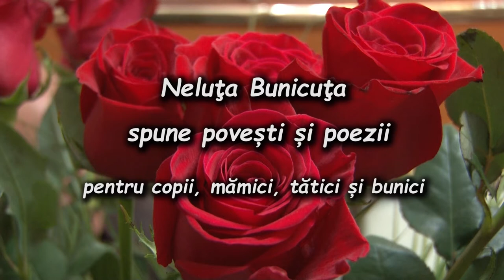Căsuța greierilor de Nina Poșan 1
Cred ca va amintiti de Nina Posan...minunata noastra bunica, scriitoare, pictorita (care picteaza cu coji de oua...o minune de tablouri), un om deosebit...o prietena speciala...
Povestile ei...tonice, pozitive si pline de intelepciune...imi fac multa placere atunci cand le citesc...
Ii multumesc frumos pentru colaborarea pe care o are cu mine!!!